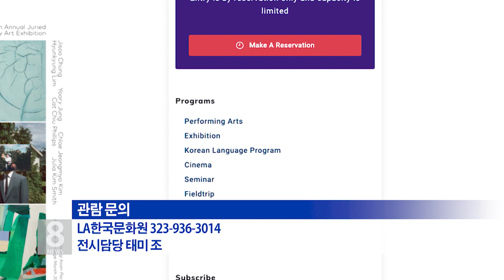5 .18. 21 KBS America News LA 한국 문화원 제26회 현대미술공모 당선 작가전